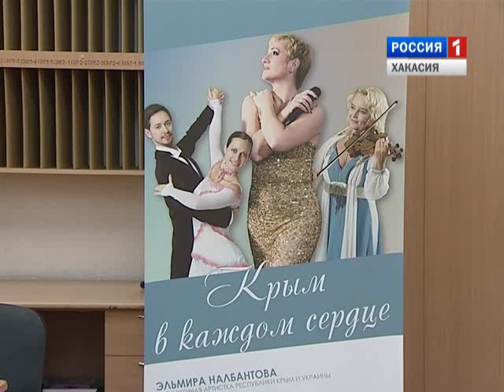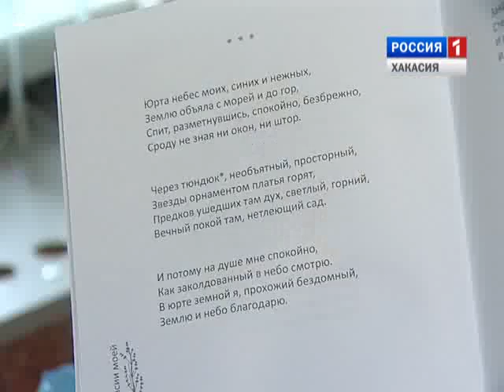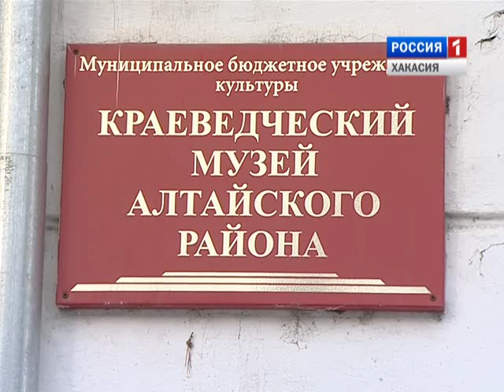Культура Хакасии. Выпуск 17 от 09 12 2015